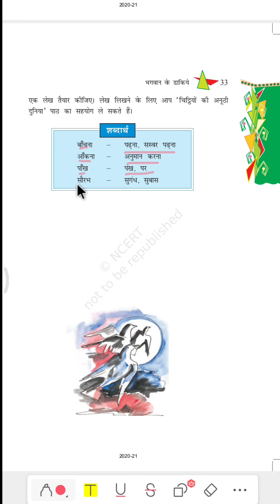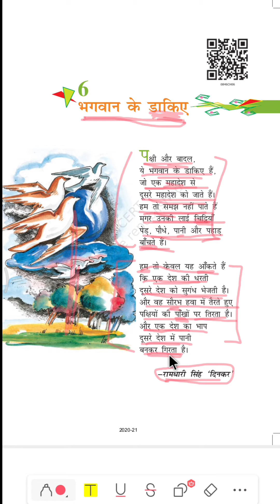पाठ 6: भगवान के डाकिए (कविता) | पाठ सार (वसंत भाग-3)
कक्षा 8 हिंदी | पाठ 6: भगवान के डाकिए (रामधारी सिंह 'दिनकर') | पाठ का सार | पाठ्य पुस्तक वसंत भाग-3

Class 8 Hindi | Chapter 6: bhagvan ke dakiye (Ramdhari Singh 'Dinkar') | Chapter meaning | NCERT book Vasant bhag-3

Content included:

00:00 Introduction
00:53 Hardwords meaning
01:10 Poem overview
01:43 first paragraph meaning
05:29 second paragraph meaning